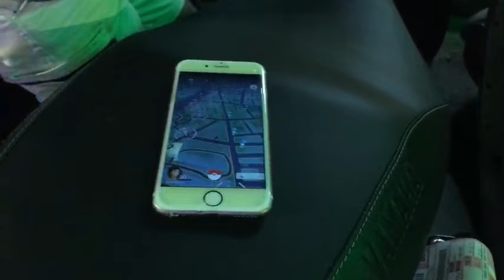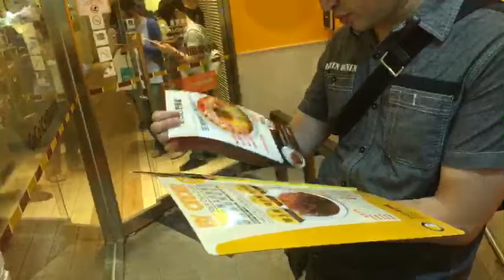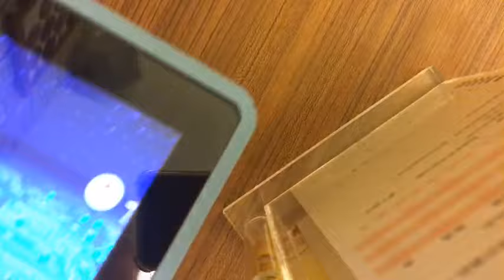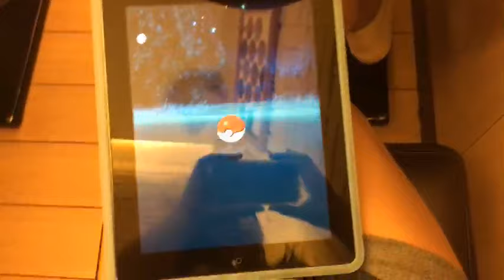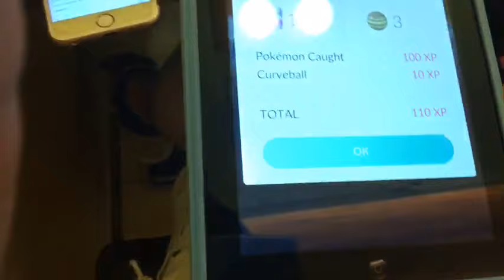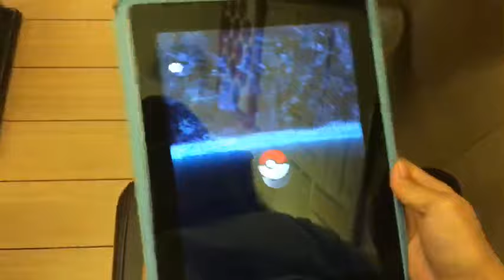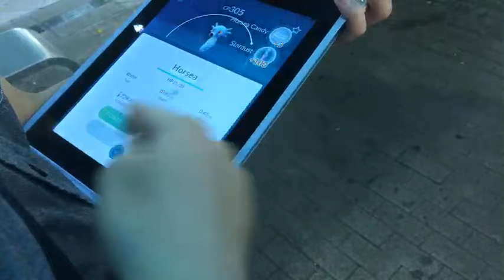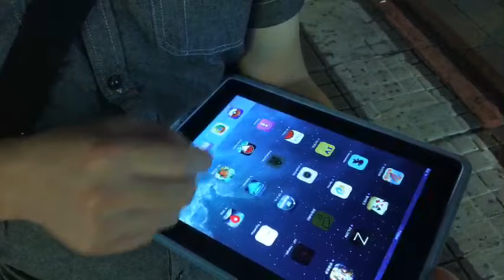【JTeam：Hui】出門抓寶可夢 2016.08.16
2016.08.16 Hui哥和哈梓喵出門抓寶可夢順便吃飯的VOD，沒跟到台或是想再看一次的觀眾歡迎收看唷。